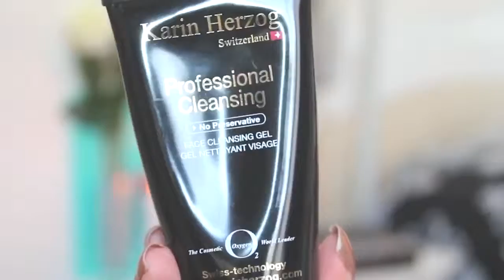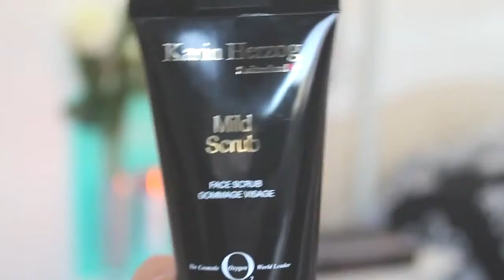❤ Les produits Karin Herzog